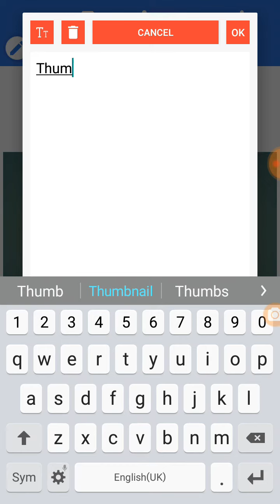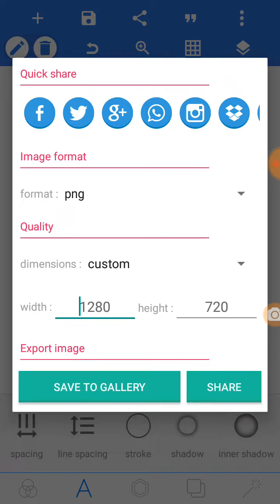best application for making youtube video Thumbnail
make thumbnail
hd Thumbnail
pixel lab pixel lab pro
Thumbnail make
hd Thumbnail Pixel lab tutorial
in hindi Hd Thumbnail